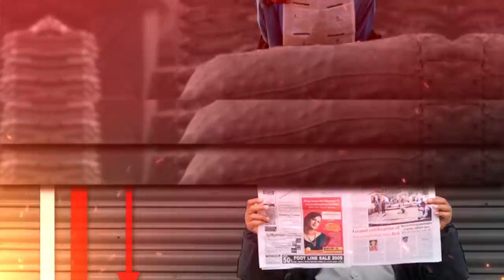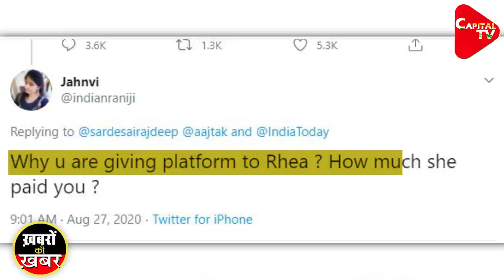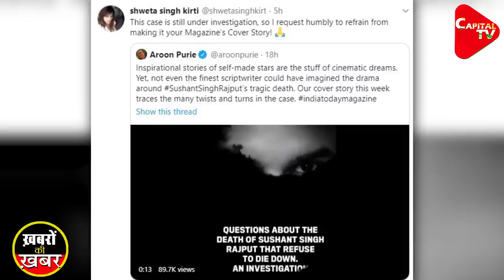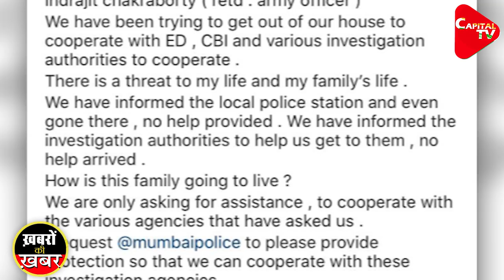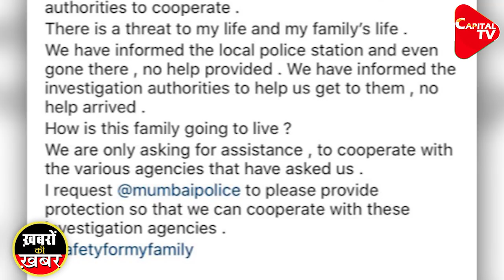Is It Calls ‘Grilling’ | Tripti Shrivastava | Capital TV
While the media network TV Today is absurdly claiming to have ‘grilled’ Rhea Chakraborty, it seems that the Indians are not convinced and are rather outraged at the alleged PR stunt which the prime accused has pulled off in cahoots with the infamous Rajdeep Sardesai.  his questions to Rhea were leading in nature, and what has shocked the nation as a whole is his preconceived notion of the late actor suffering from “mental health issue. Throughout the interview with Rhea Chakraborty, it seems Rajdeep’s only motive was to provide the prime accused with a national platform to absolve herself.